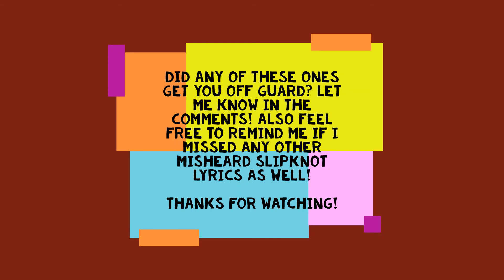Slipknot "Misheard Song Lyrics" Compilation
I thought I'd do something different. A misheard Slipknot lyrics Compliation! [Note: The pictures represent the album/era that the song lyrics are from.]
For most of these I used the comments section of the songs on YouTube, and I picked 15 points of interest. Let me know if there's more misheard Slipknot lyrics down in the comments and I might do a sequel!